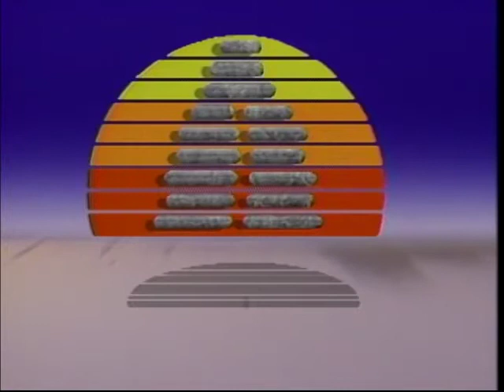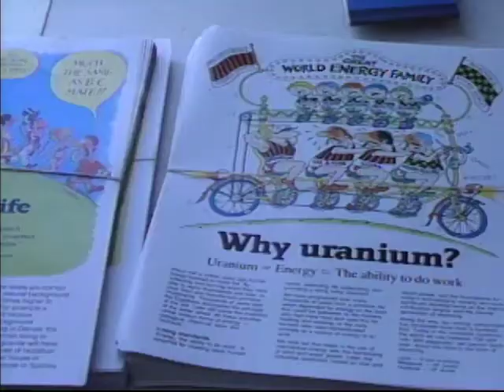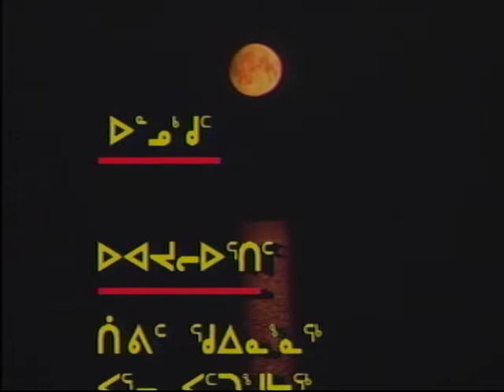Inukshuk 07986OT UNN 90 INUK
Host: Simeon Mikkungwak

Segment 1: Uranium Mining company had a workshop meeting in Baker Lake. The public is asked what they thought of the meeting. Most of the people didn’t go because they were not informed about the workshop. Most elders are not in support of the uranium mining.